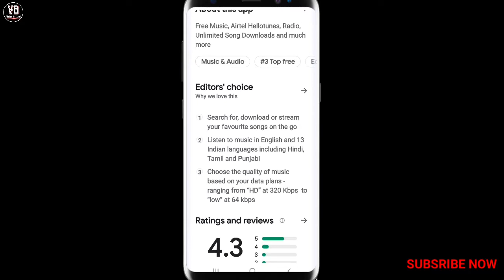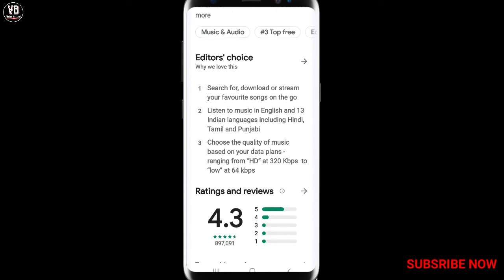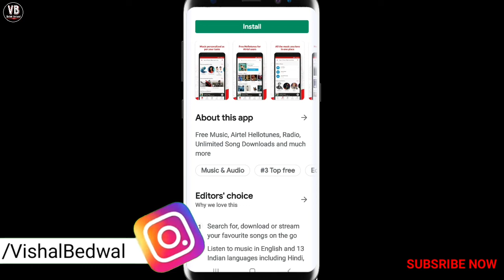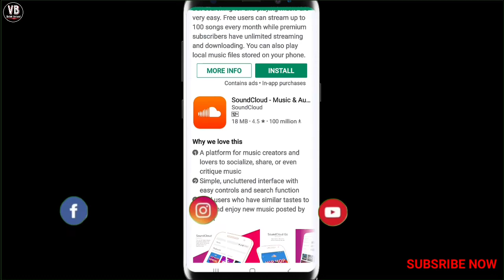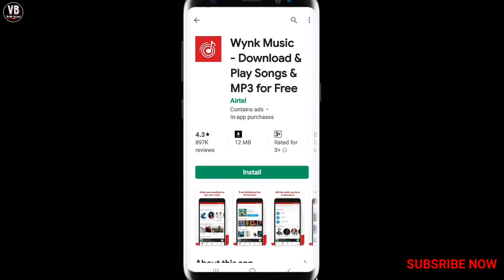Best Data Offer For All airtel Users | Onely one App Download now Get the data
Aaj ke video me mene bataya he ki airtel sabse best Offer kaise provide kara he video pasand aaya to Mere video ko like share or mere channel ko subscribe Karna na bhule thankyu for watching